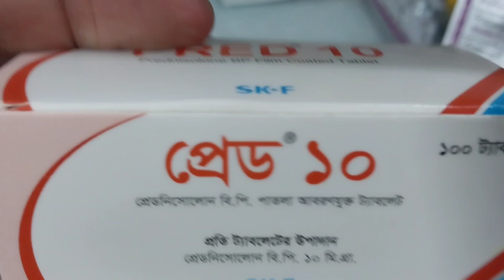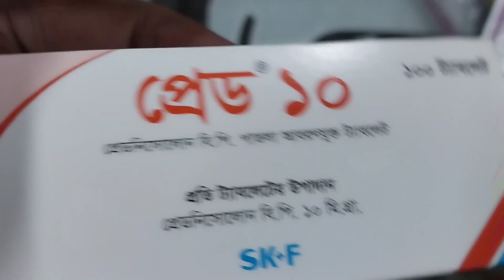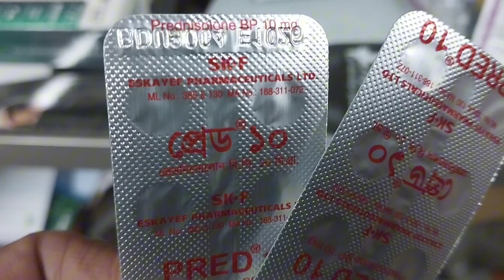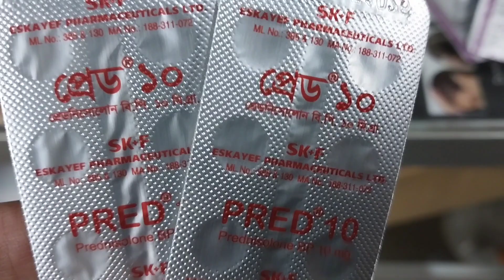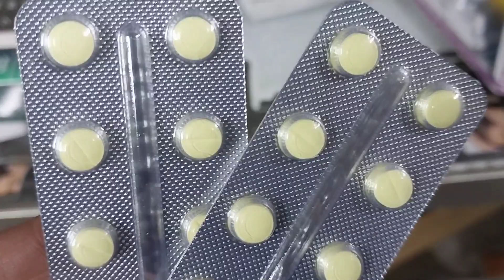ঠান্ডার সর্দি এলার্জি চুলকানির গুরুত্বপূর্ণ ওষুধ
ভিডিওটি শুধুমাত্র তথ্য  উদ্দেশ্যে করা। উল্লেখিত তথ্য কোনক্রমেই বিশেষজ্ঞ  চিকিৎসকের পরামর্শ ব্যতীত বা বিকল্প হিসেবে ব্যবহার করা যাবে না।